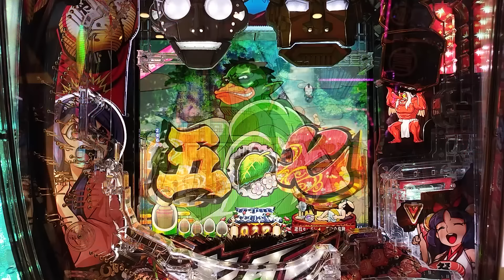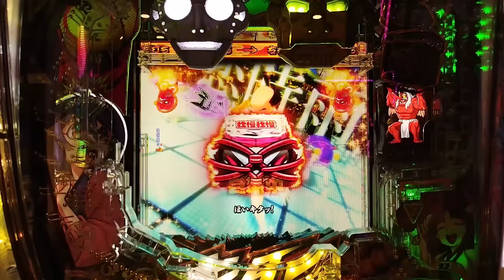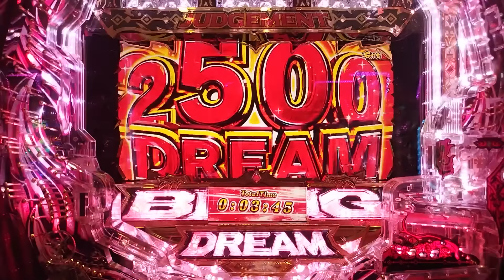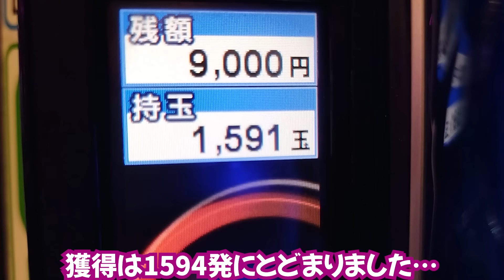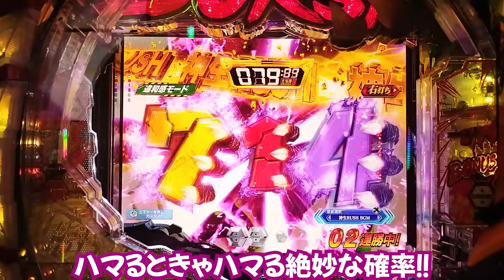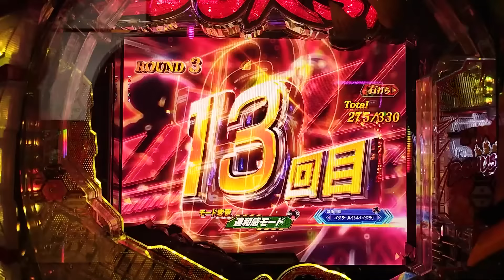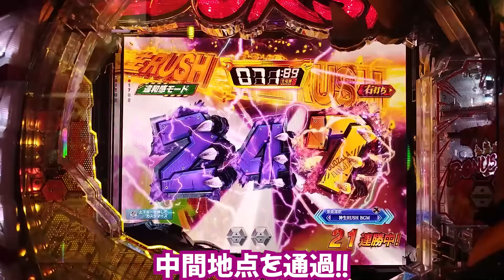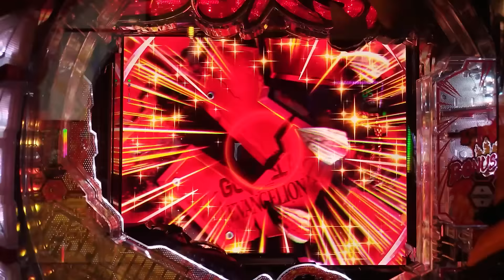【やじきた・ビグド・ゴジエヴァ・牙狼虹】甘デジ爆裂王決定戦 2024/01/24【3/3】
ついに最終戦！！
低投資で当たりやすく、連チャンしやすい最強の一台を決める大勝負！
甘デジ爆裂王決定戦！！
●Pやじきた道中記 甘味ver.　●Pビッグドリーム3 77ver.
●PA激デジ牙狼 月虹ノ旅人　●Pゴジラ対エヴァンゲリオン〜G細胞覚醒〜 PREMIUM MODEL

大当たり確率が1/99より甘い台限定で、初当たり3回での差玉で勝負！
勝ちやすく、かつ大連チャンしやすい台はどの機種なのか！
今、大して熱くもない戦いが始まる！